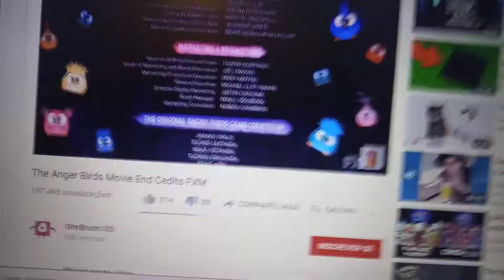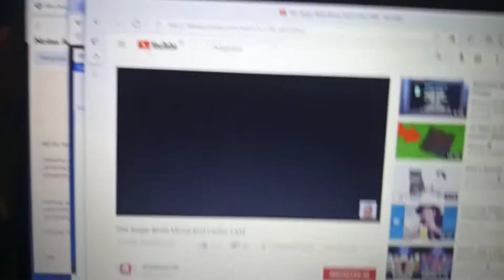ANGRY BIRDS MOVIE 2fxm